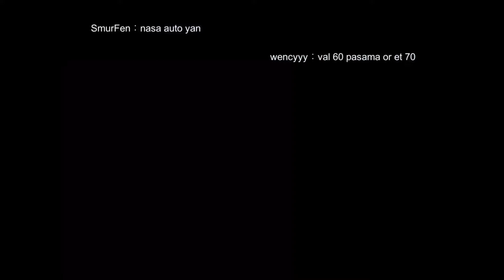Glast Heim: King Schmitz secret room